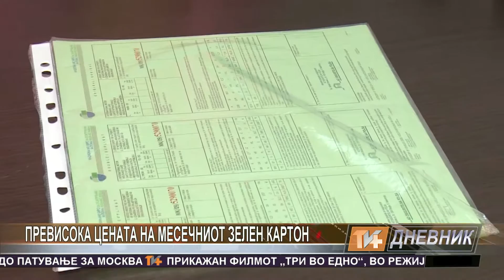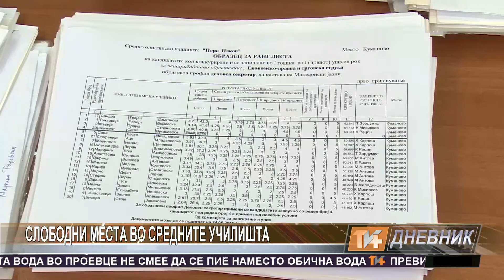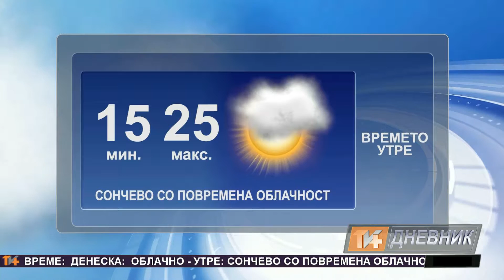Dnevnik 24 06 2015 TV Plus